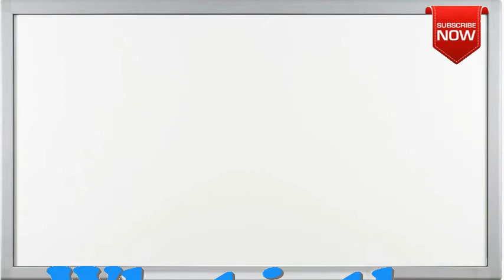What is the full form of EDIU?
This page is all about abbreviation, acronym and meaning of the given term EDIU.
Not able to find full form or full meaning of EDIU May be you are looking for other term similar to EDIU.